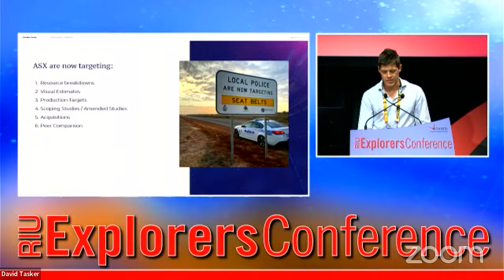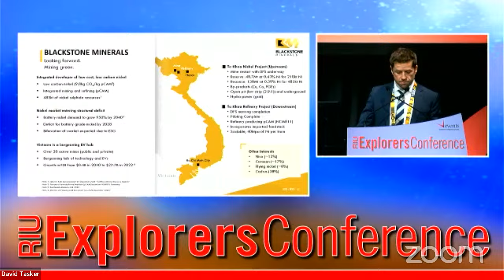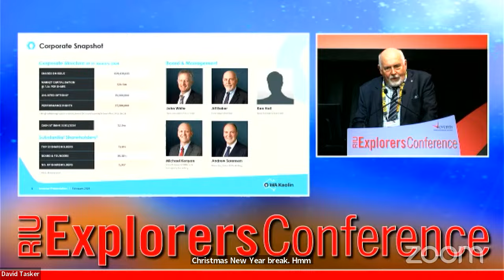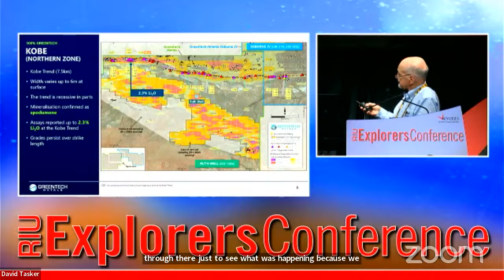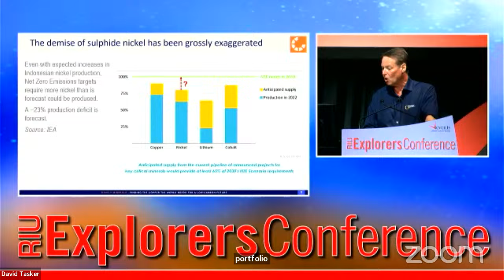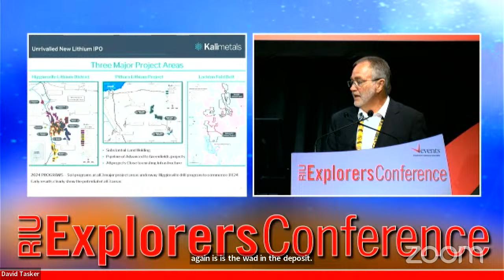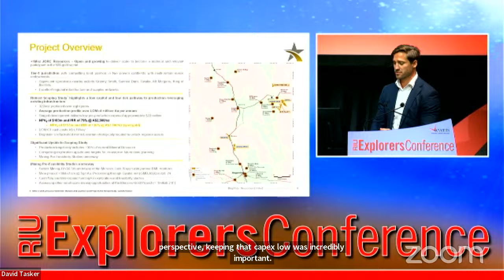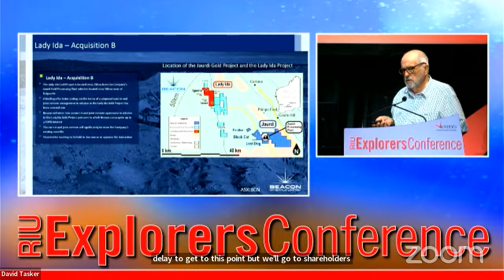RIU Explorers Conference Livestream - Tuesday Session 3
1.45pm What’s on ASX’s Radar for 2024
Jeremy Newman - Partner, Corporate
Hamilton Locke

2.00pm Blackstone Minerals Ltd BSX
Scott Williamson - Managing Director

2.15pm WA Kaolin Ltd WAK
Alf Baker - Managing Director

2.25pm GreenTech Metals Ltd GRE
Thomas Reddicliffe - Executive Director

2.35pm New World Resources Ltd NWC
Michael Haynes - Managing Director

2.45pm Stavely Minerals Ltd SVY
Chris Cairns - Executive Chairman & Managing Director

2.55pm Kali Metals Ltd KM1
Graeme Sloan - Managing Director

3.05pm Ora Gold Ltd OAU
Alex Passmore - Chief Executive Officer

3.15pm Brightstar Resources Ltd BTR
Alex Rovira - Managing Director

3.25pm Beacon Minerals Ltd BCN
Graham McGarry - Managing Director

3.35pm Red 5 Ltd RED
Mathew Collings - Manager, Corporate Development